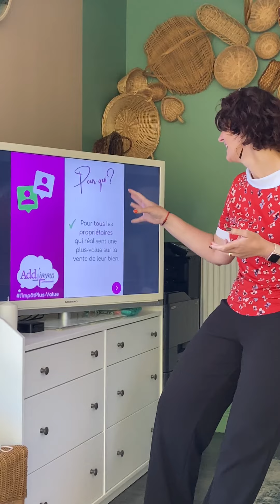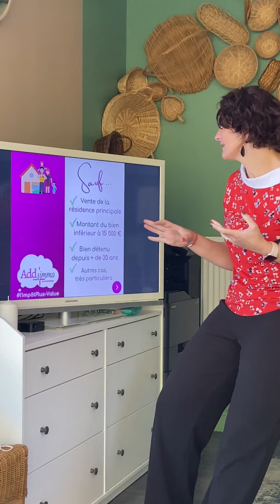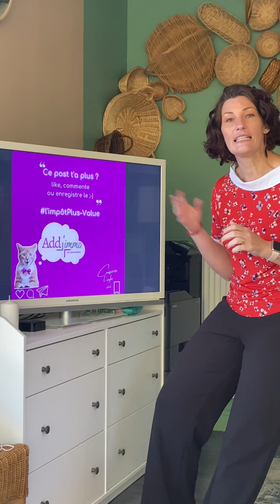2 minutes pour comprendre l'impôt sur la plus value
Après la vidéo de Suzy sur la plus-value voici le deux minutes pour comprendre l’impôt sur la plus-value…
Pas de panique 🙀
Une grosse majorité des ventes en sont exonérées
Tu vends ta résidence principale… pas d’impôts
Tu vends un bien que tu as depuis plus de 30 ans … pas d’impôts
Ton bien vaut moins de 15 000 € … pas d’impôts
J’espère que cette vidéo t’as aidé
Passe une belle journée ensoleillée
Au plaisir de partager avec vous 😸